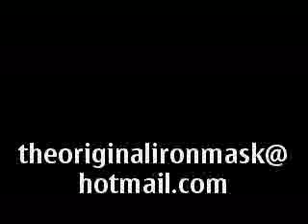Sandman vs Park 1 x-law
lucha estelar  en x-law